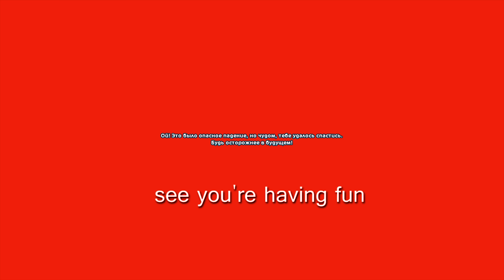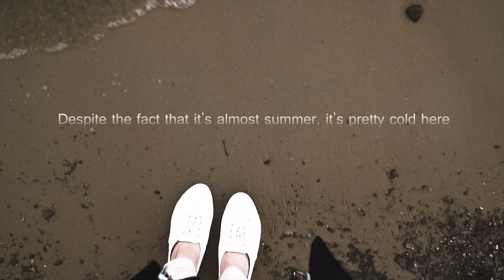Real Life Vlog [15000+]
Description is in the comments because almost no one looks here

Filmed on Sony a6500 with lens selp18105g, GoPro HERO 4

Edit programs - Adobe Premiere Pro СС 2017, Adobe After Effects CC 2016

Effects plugins - Sapphire 9, BCC 9

Heuse & Zeus x Crona – Pill (feat. Emma Sameth)
Pure Gold – Niklas Ahlstrom
DJ Crabees – Faid Herb Square